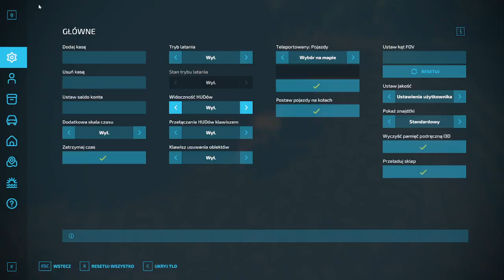Siew Jęczmienia i Akcja Obornik-Odc6-!!--Rolnik Z Koloni!!--Fs22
Zapraszam na Mój Discord
Zostaw Like i Suba z Dzwonem